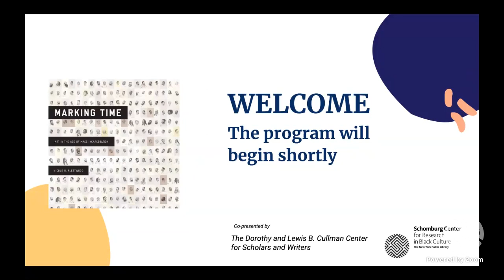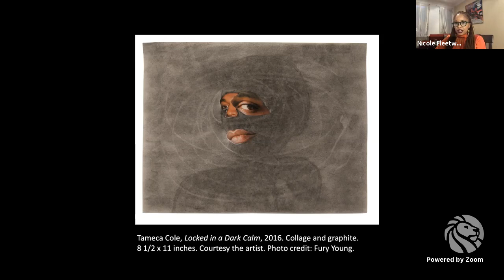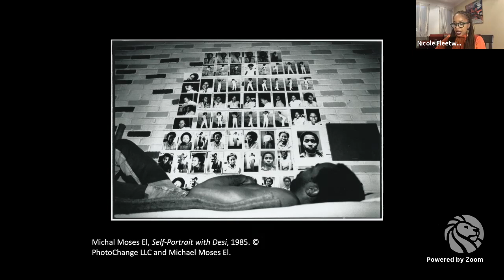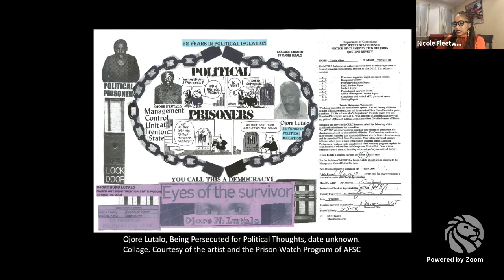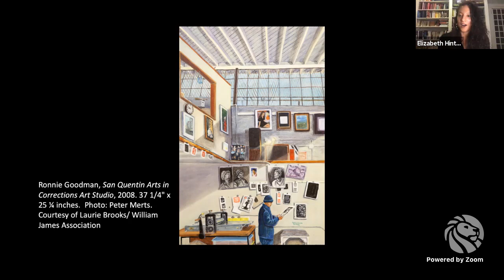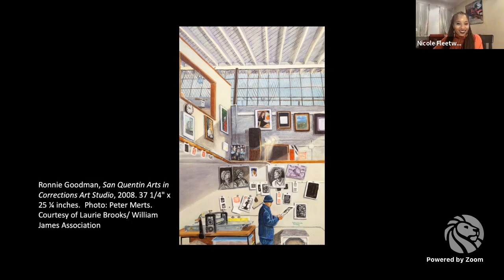Between the Lines: Nicole Fleetwood with Elizabeth Hinton | SCLF 2020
Nicole Fleetwood and Elizabeth Hinton discuss Fleetwood’s new book, Marking Time: Art in the Age of Mass Incarceration, about how the imprisoned turn ordinary objects into elaborate works of art. The book is based on interviews with currently and formerly incarcerated artists, prison visits, and the author’s own family experiences with the penal system.